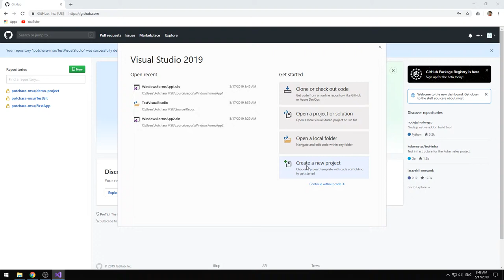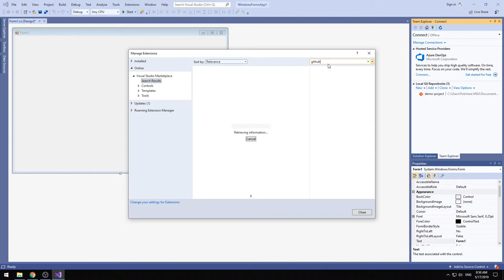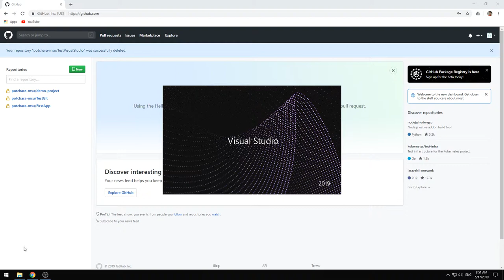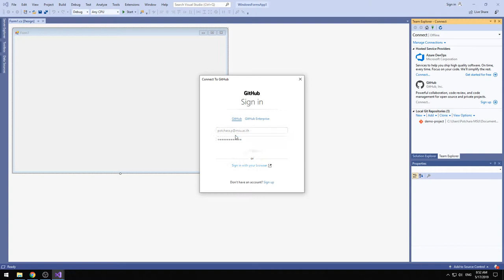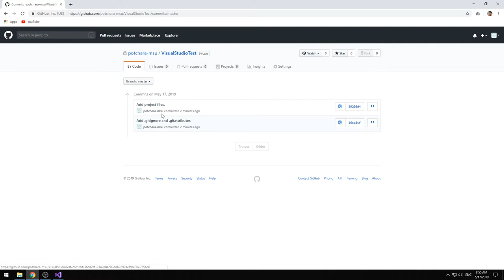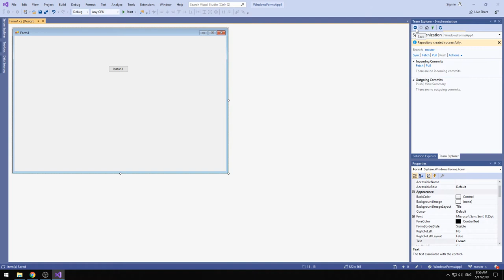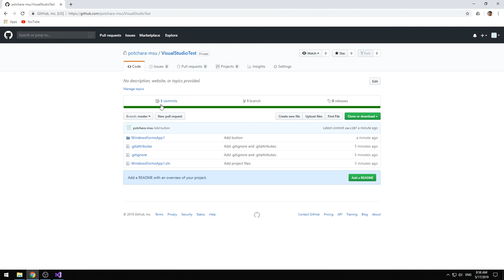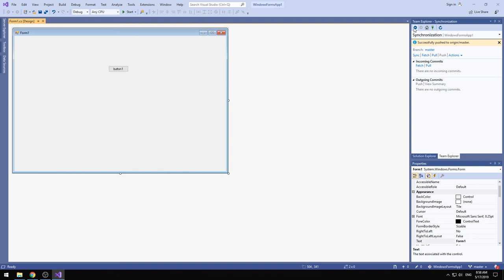15 Visual Studio VCS